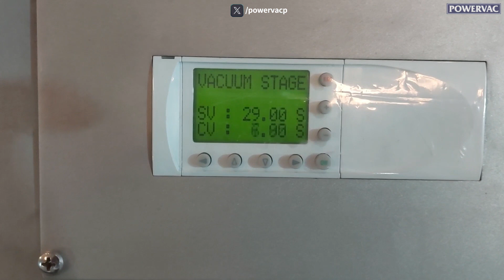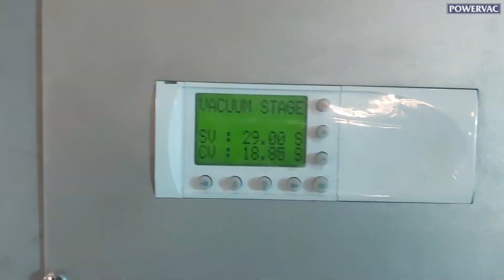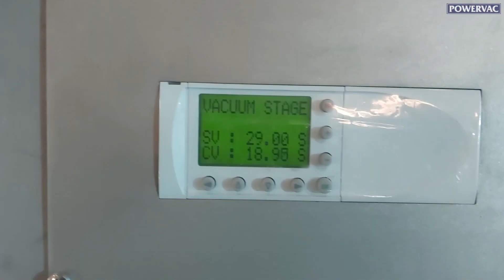Single Chamber Vacuum Sealing Food SCH-800 vacuumsealer vacuumpackaging Best Vacuum Sealer Machine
Up to 20kg Single Chamber Vacuum Sealing Food SCH-800 vacuumsealer vacuumpackaging Best Vacuum Sealer Machine

Packmech Engineers (POWERVAC) - Industrial & Commercial Vacuum Packaging Machine Manufacturer in Ahmedabad, India

Related Search:
vacuum sealer machine
vacuum sealer
sealing machine